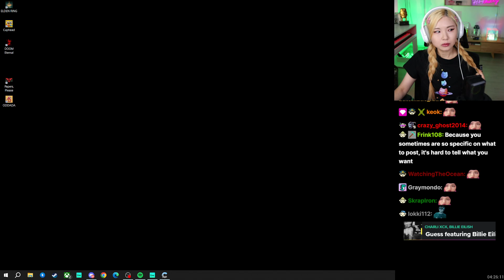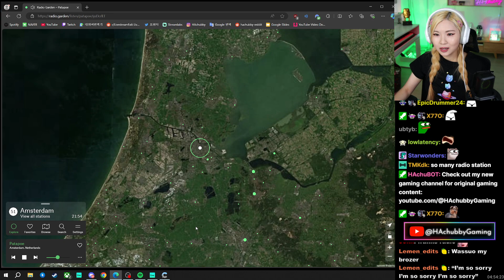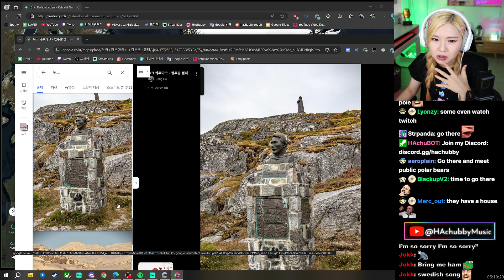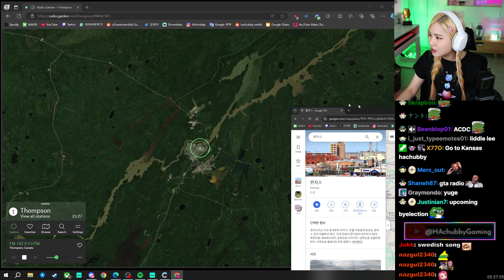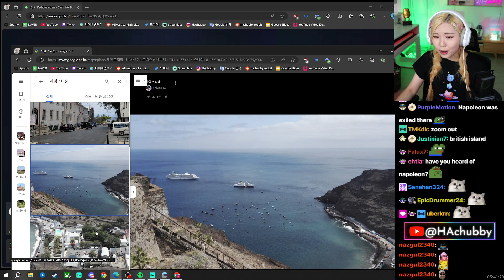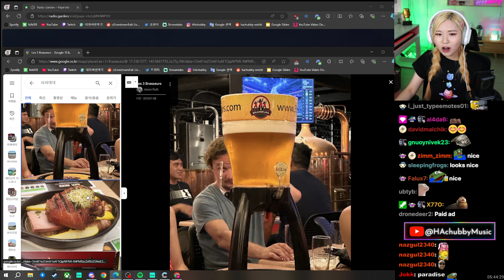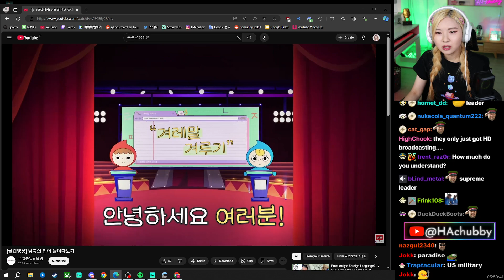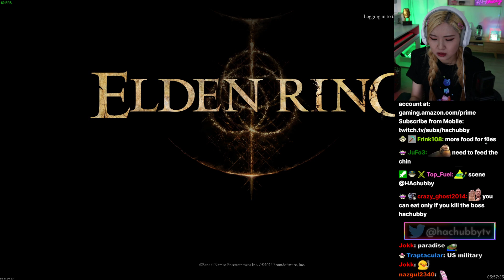[Sep 4th, '24] Talk with chat and Exploring radio stations around the world - PC Stream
Talk with chat and Exploring radio stations around the world - PC Stream

0:00 Stream start
1:03 Talking with chat
27:40 Merch update
32:00 Exploring radio stations around the world (Radio Garden)
1:57:57 Getting ready to play Elden Ring